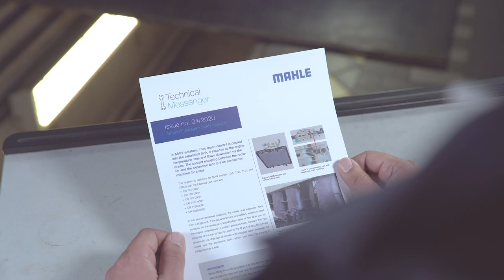Technical Messenger - Apparent leakage in MAN radiators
In MAN radiators, if too much coolant is poured into the expansion tank, it escapes as the engine temperature rises and flows downward via the drains. The coolant escaping between the radiator and the expansion tank is then sometimes mistaken for a leak

▬ Favorite Videos ▬▬▬▬▬▬▬▬▬▬▬▬